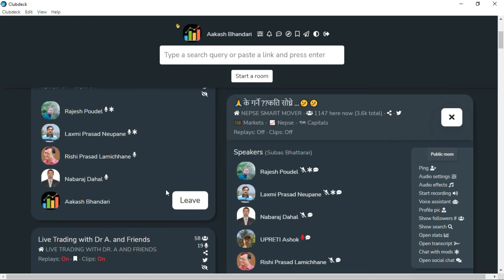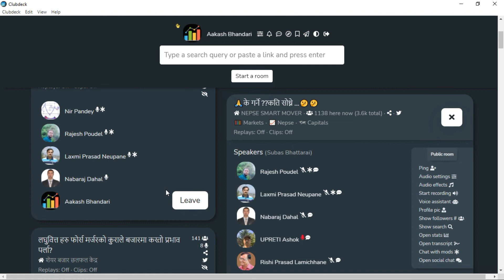CAPITAL ADEQUACY RATIO बाट कम्पनीको DIVIDEND को बारेमा के थाहा पाउन सकिन्छ?